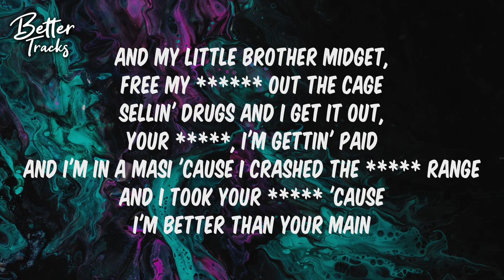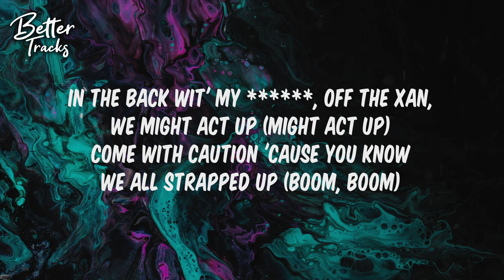Lil Mosey - Kamikaze (Clean) (Lyrics) 🔥 (Kamikaze Clean)